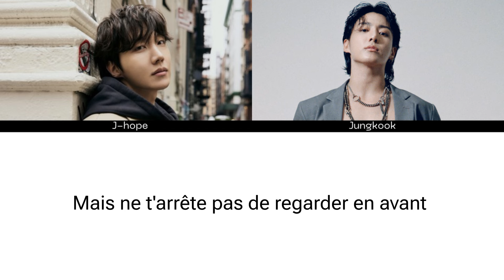J-hope & Jungkook - I wonder... - Traduction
j-hope & Jungkook - I wonder...
Logiciel : Movavi Video Editor plus 2023